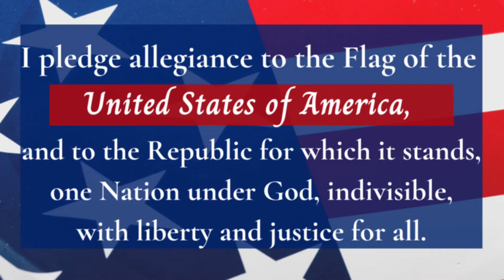Morning Message August 29th 2022